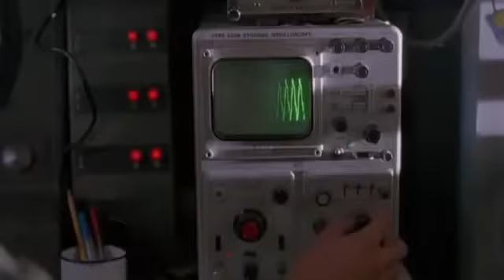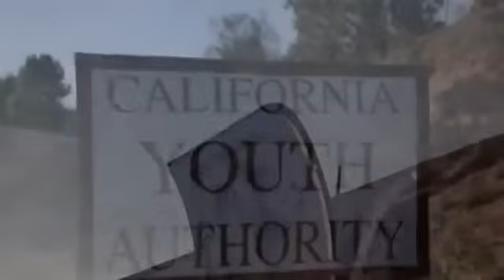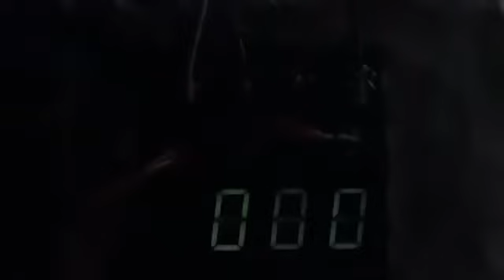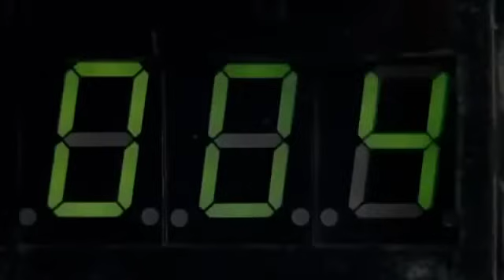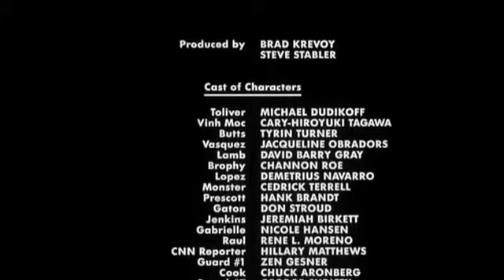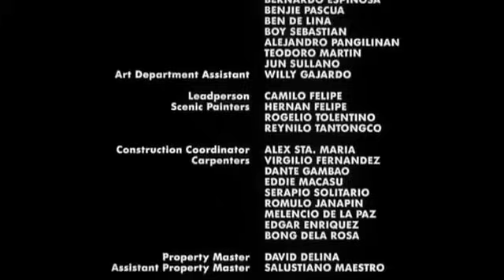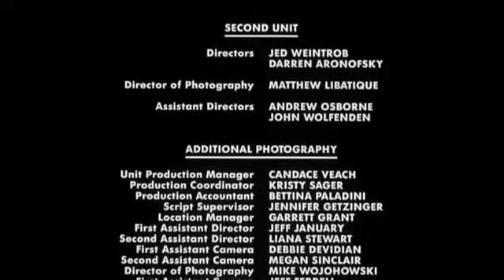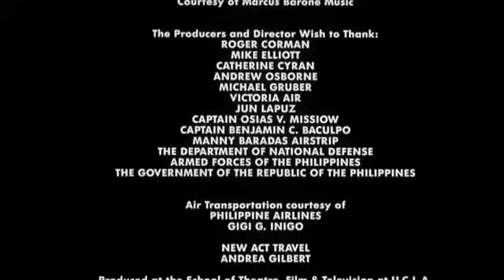Žoldáci filmy cz dabing